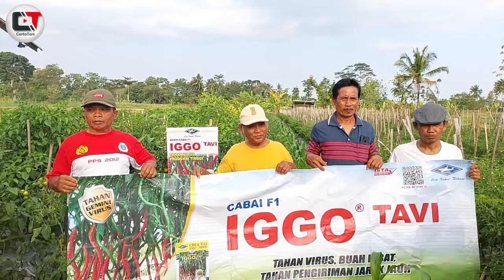DILUAR DUGAAN PETANI‼️ CABAI IGGO TAVI SUPER LEBAT, UMUR GENJAH, TAHAN VIRUS DAN LAYU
DILUAR DUGAAN PETAN I‼️ CABAI IGGO TAVI SUPER LEBAT, UMUR GENJAH, TAHAN VIRUS DAN LAYU

Dari sebatas penasaran Selalu ada kesan pertama dalam mencoba varietas baru,
Maka lebih baik mencoba dari pada rasa penasaran selalu mengganggu.

Kali ini kita berada di kecamatan ngaglik, kab. Sleman DIY.
Sedang melihat langsung performa cabai iggo tavi yang di tanam oleh pak Waldiono..

Bermodalkan informasi dari mulut ke mulut ia memberanikan diri tanam cabai iggo tavi..

Awalnya sempat diragukan dan bahkan tidak dirawat sama sekali.
Cabai ini menunjukan hasil yang luar biasa
Ia menyesal dan tak mau melewatkan kesempatan ke 2, kini ia memaksimalkan cara perawatan dan kaget dengan yang dihasilkan cabai iggo tavi. Hingga akhirnya kini ia menjadi candu, terhadap performa cabai iggo tavi...